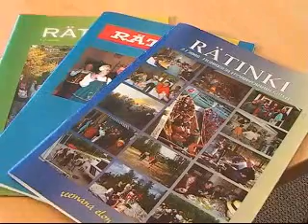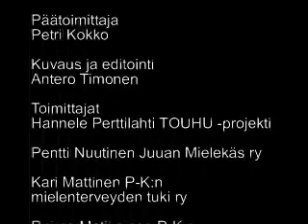TOUHU TV:n uutiset 28.03.2007